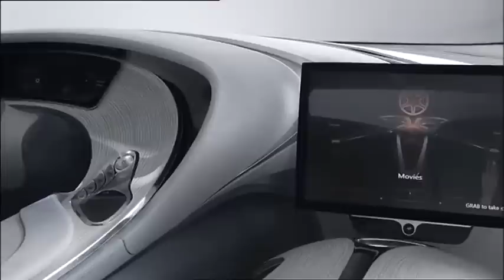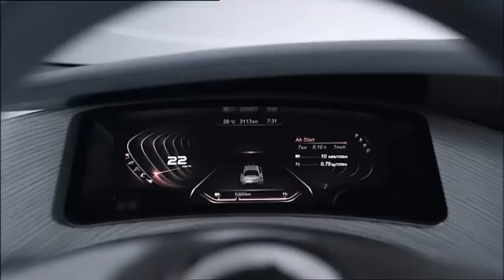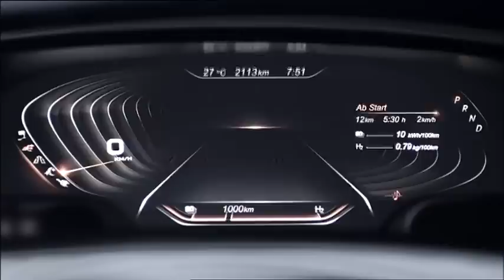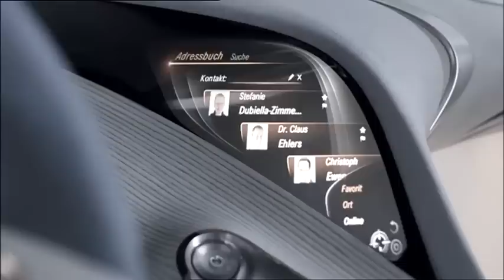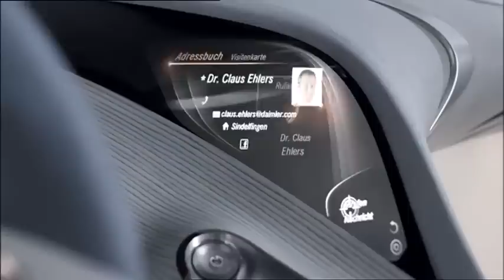IAA 2011: Mercedes-Benz F 125! Research Vehicle: Design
IAA 2011: Mercedes-Benz F 125! Research Vehicle: Design: Exterior / Interior